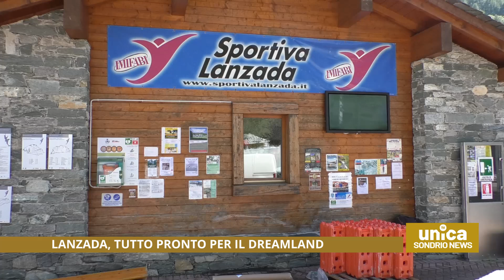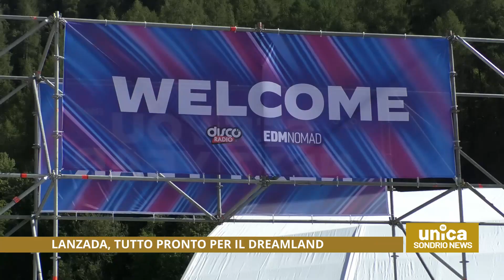Lanzada, tutto pronto per il Dreamland